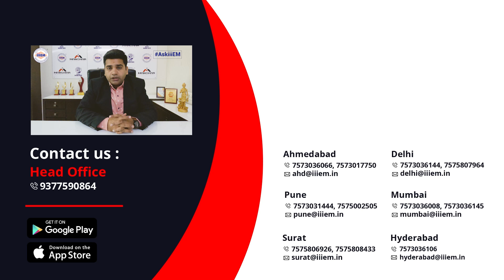क्या मेरे Licences & Certificates मेरी Website पर Upload करने चाहिए? | AskiiiEM - 440 | Q&A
iiiEM App is available at PlayStore.

Features:-
1. Youtube Videos
2. Books
3. Video Subscription
4. HS Code
5. Resources
6. Events
7. Currency Conversion

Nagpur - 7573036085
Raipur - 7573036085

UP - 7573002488